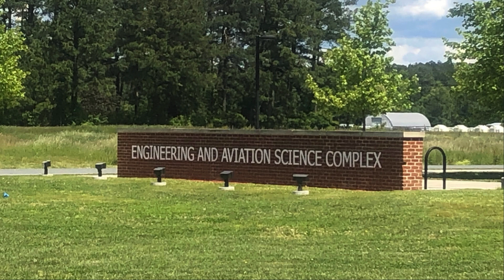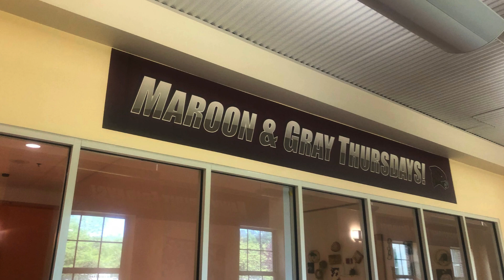🌸 Second Annual UMES Spring Fest Tour: A Celebration of Culture and Community! 🌸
Welcome to the highlights of our second annual UMES Spring Fest Tour! Join us as we capture the vibrant spirit, cultural festivities, and educational experiences that make this event unforgettable.

🎉 Event Highlights:

University of Maryland Eastern Shore (UMES) - Experience the dynamic campus life and the welcoming community that UMES offers.
Cultural Performances - Enjoy a showcase of diverse talents, including music, dance, and spoken word.
Campus Tours - Explore the beautiful UMES campus, from state-of-the-art facilities to historic landmarks.
Community Engagement - See how UMES fosters a strong sense of community and collaboration among students, staff, and visitors.